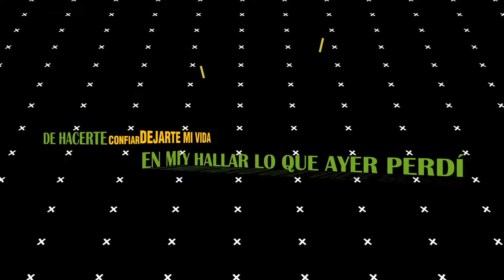SUPER QUINTETO - AMANECIENDO EN TI (Letra)